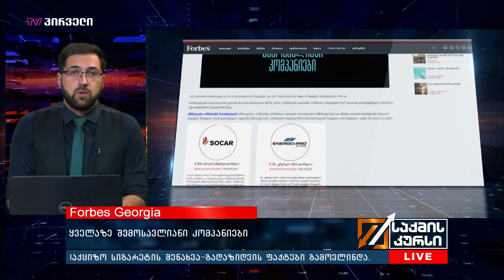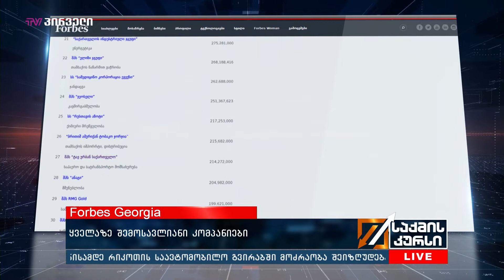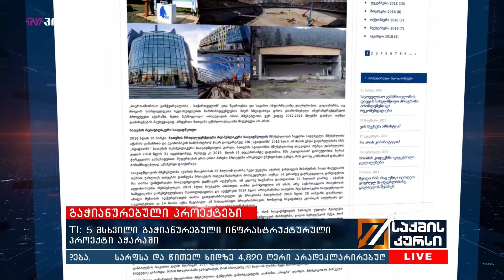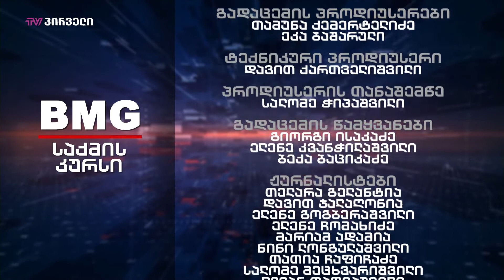საქმის კურსი - 28.05.2019_17:45 - გადაცემა სრულად